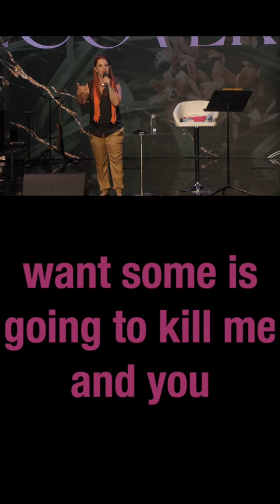Potlucks Are Life. Kerri Pomarolli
Kerri Pomarolli

Ever go to a potluck and get stuck with veges?  Potlucks are for cake!

SEE KERRI LIVE!

FOLLOW KERRI!